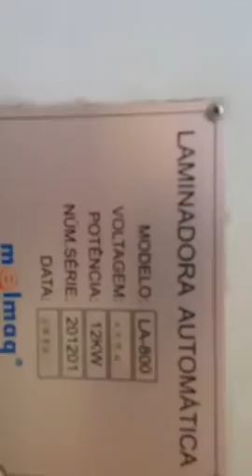LAMINADORA AUTOMÁTICA MELMAQ AL 800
Cód.: 18072